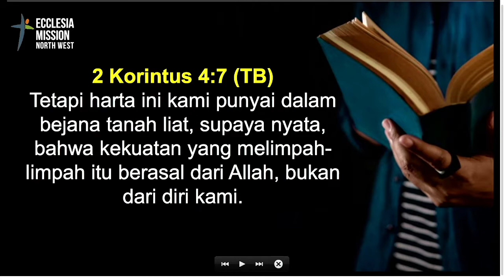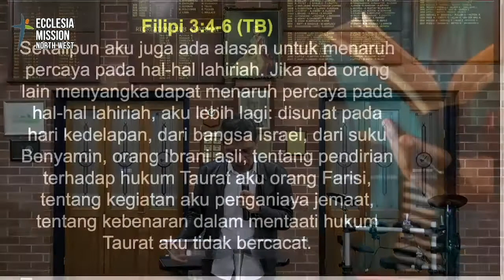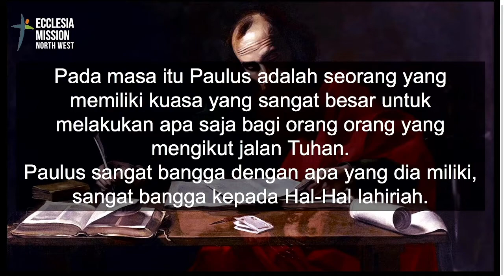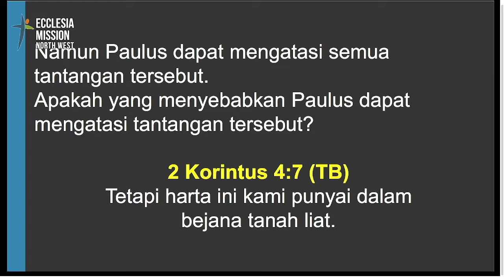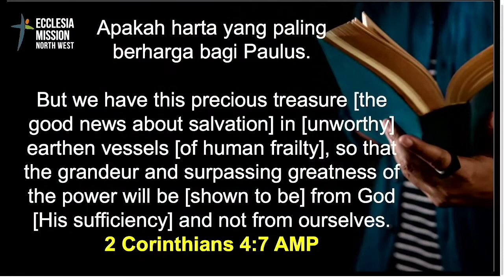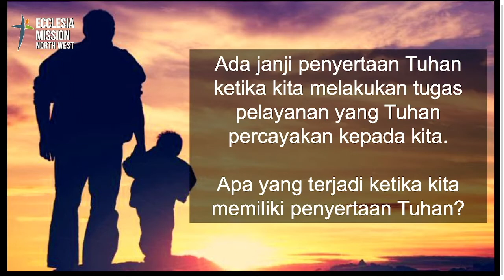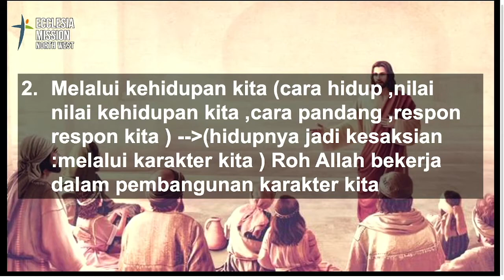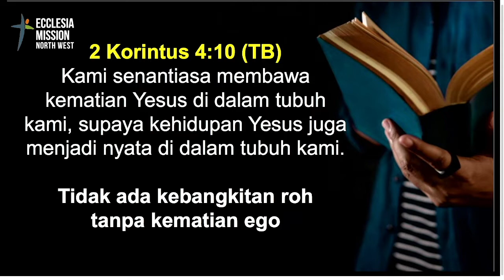Harta Dalam Bejana Tanah Liat - Pdt Hezron Purba